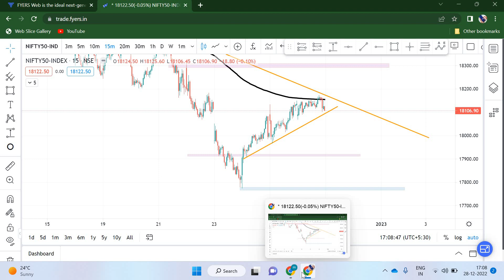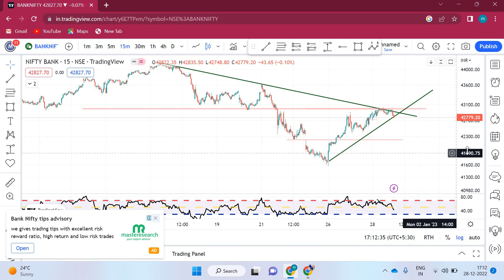Nifty banknifty expiry moov coming ready for tomorrow 29december analysis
free teligram channel link ---

    Thank you witching this video
 Disclamier- This video uploaded by mptiwari  stock&fno trading team only for learning purpose. thank you.